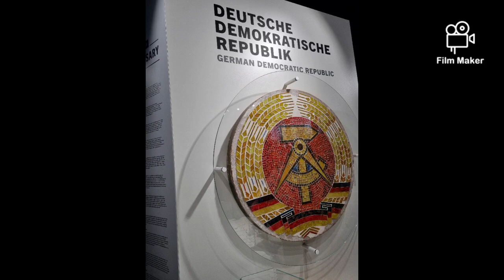DDR Museum in Berlin ✌️👍